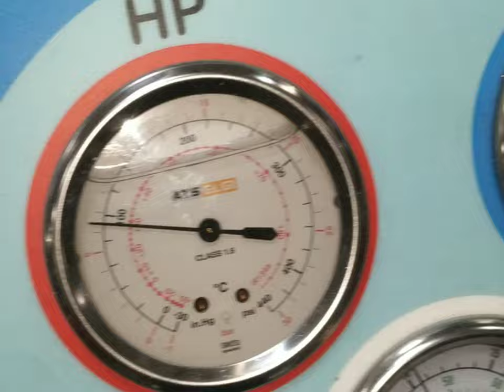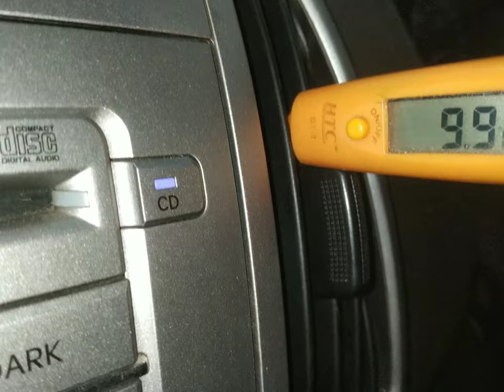hyundai i20 ac compressor not working?i20 ac not cooling? i20 ac setting? i20 ac compressor change?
work

audi cars
mercedes-Benz cars
BMW cars
jaguar car
mitsubishi car
Aston Martin cars
Haval cars
Fisker cars
BYD cars
Datsun cars
Isuzu cars
OLA cars
McLaren cars
Bentley cars
Ferrari cars
Maserati cars
Bugatti cars
Tesla cars
MINI cars
Lamborghini cars
Lexus cars
Porsche cars
Rolls-Royce cars
Nissan cars
Volvo car
Citroen cars
Jeep cars
Renault cars
Land Rover cars
MG cars
Skoda cars
Volkswagen cars
Honda cars
Kia cars
Toyota cars
Mahindra cars
Tata cars
Hyundai cars

car detail
company name =hyundai
car name =i20
model=2011
fuels type=petrol